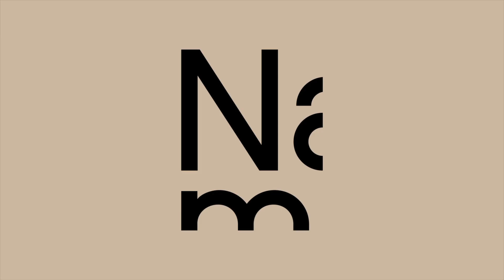Omvisning på Glomdalsmuseet: «Gustav Vigeland. Angsten står i sofaen»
Utstillingen «Gustav Vigeland. Angsten står i sofaen» ble brått utilgjengelig for publikum da Glomdalsmuseet måtte stenge dørene i mars 2020, på grunn av situasjonen med korona-viruset.

Laila Bækkevold, formidlingsleder ved museet, byr her på et digitalt innblikk i utstillingen og i kunstnerskapet til Vigeland.

Utstillingen er et samarbeid mellom Vigelandmuseet og Nasjonalmuseet, i anledning 150-årsjubileet til Gustav Vigeland i 2019. 1. juni 2020 åpner utstillingen på Alta museum.